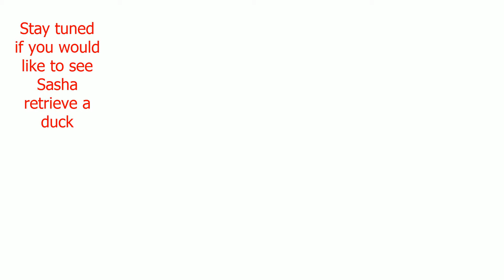10 17 2016 Announcements